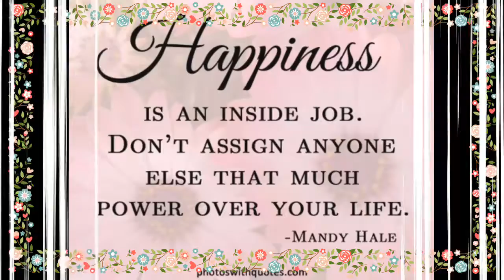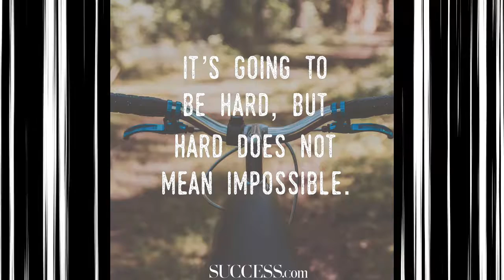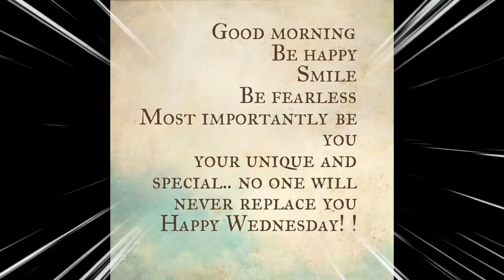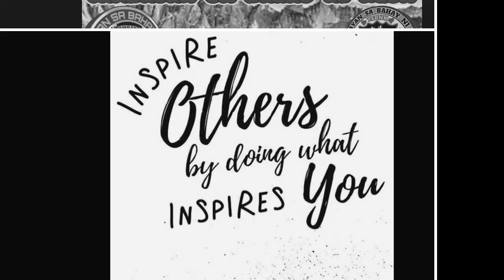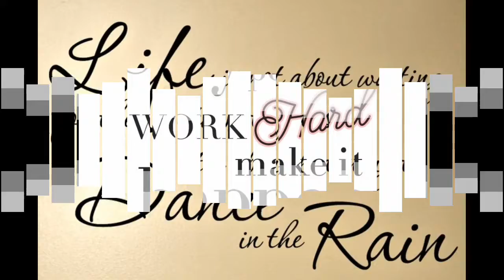TSBNK TOP 20 EARLY SIGNERS (March 13, 2019)